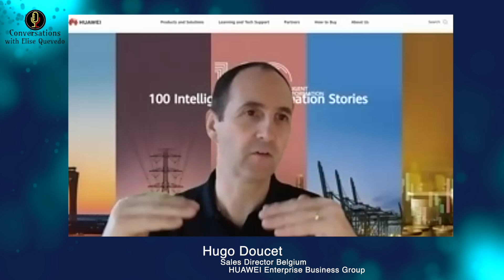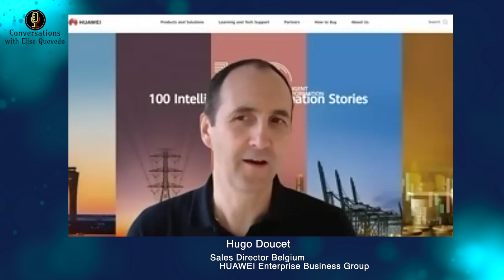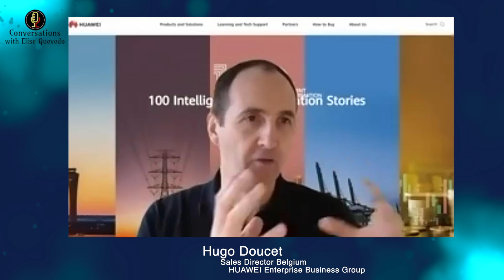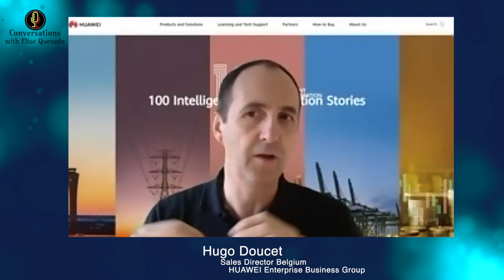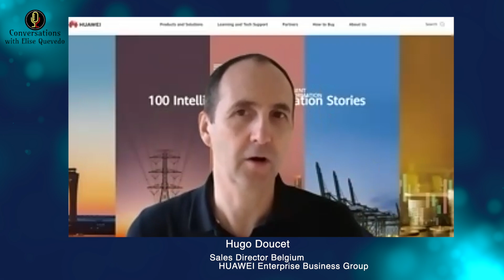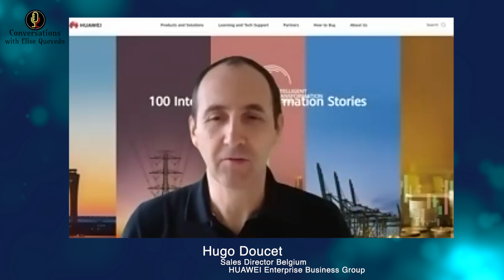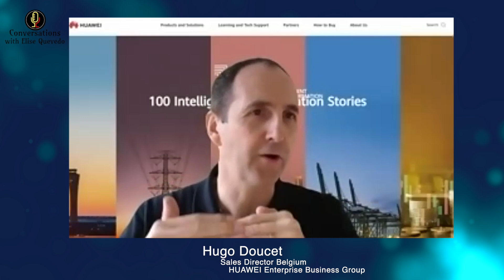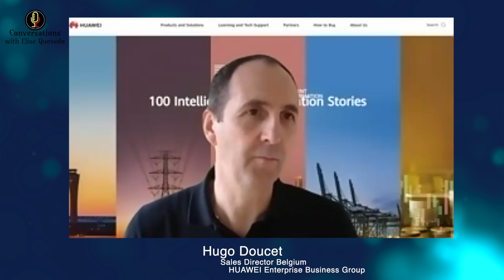Data Flash Forward Action Plan, OceanProtect & IDI Forum Berlin with Hugo Doucet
Let’s talk about data today! We discovered more examples during this chat of how technology and innovation can help enterprises be more efficient and productive.

In this video chat, I was joined by Hugo Doucet, Sales Director at @huawei    Belgium Enterprise Business Group. ( @HuaweiITProductsSolutions  @HuaweiEnterprise )

I met Hugo during MWC24. He made it very easy to understand the solutions on display at their EBG booth, so I knew we had to jump on this chat.

We covered 3 important topics

1- 00:00 - 05:09 Flash Forward Action Plan (launched during MWC to Help Enterprises Address Data Challenges in the Intelligent Era

2- 05:10 -10:03: What can solutions such as OceanProtect do for Enterprises, which is a solution adding 7 layers of protection

3- 10:04 - 15:00 The Innovative Data Infrastructure (IDI) Forum Berlin, is coming up on May 7th, what can we expect? IDI is the place to be to discover what is coming up including a glimpse into 2025/2026

Make sure to connect with Hugo if you have further questions on this topic